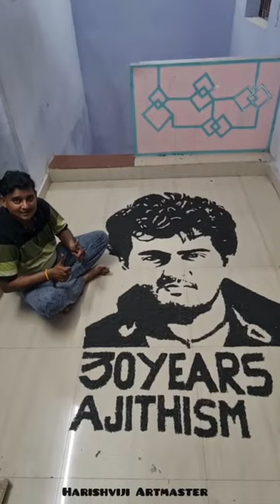30years Of Ajithism drawing Rice artwork whatsappstatus youtubeshorts tiktokvideo mojvide